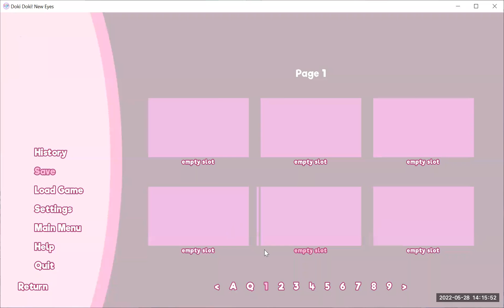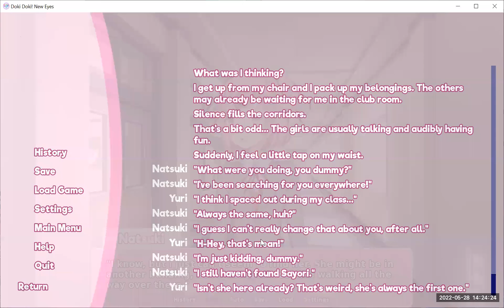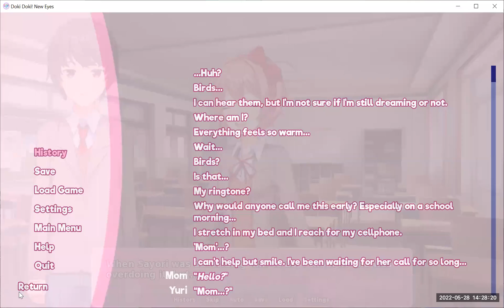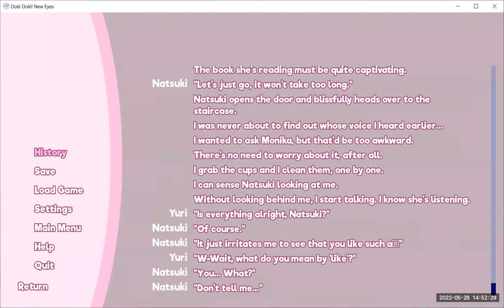Let's Play a Doki Doki Literature Club Mod - New Eyes Replaythrough: Part 1